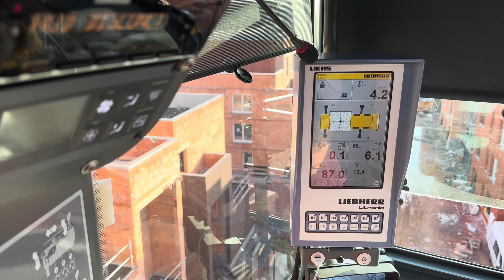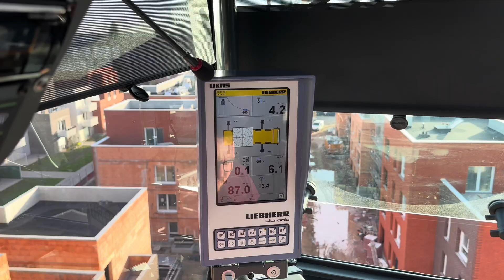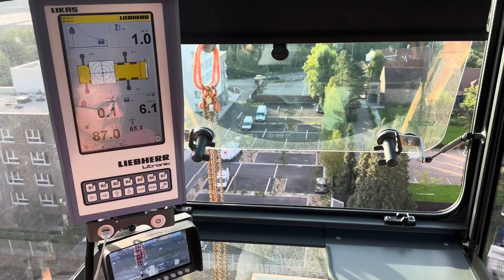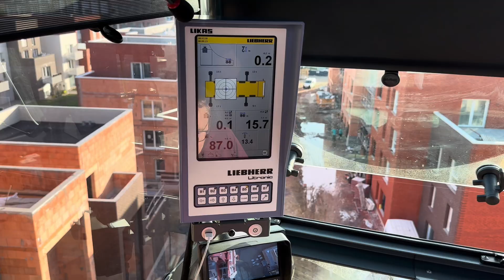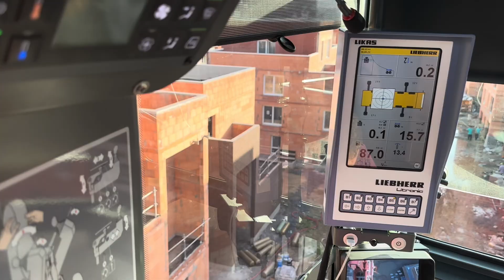« Chantier en hauteur : construction en briques de terre cuite »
🚧 Bienvenue dans ce nouveau vlog de chantier !

Aujourd’hui, je vous emmène dans une expérience unique : je monte dans une grue MK-88 et j’atteins plus de 30 mètres de haut pour observer un chantier en briques de terre cuite creuses.

Dans ce vlog, vous verrez l’intérieur de la grue, mon ascension, puis une vue exceptionnelle sur le chantier et les matériaux. Les briques de terre cuite creuses sont largement utilisées dans la construction moderne grâce à leur légèreté, leur solidité et leur isolation thermique.

👉 Si vous avez aimé mon short sur la grue et les briques (qui vous a beaucoup plu !), cette vidéo va encore plus loin : immersion totale, ambiance chantier et explications pratiques sur les techniques utilisées.

📍 Au programme :
00:00 – Introduction du vlog
01:16 – Vue sur les bâtiments en brique de terre cuite creuses
01:54 – Déploiement de la grue MK 88
03:46 – Entrée dans la grue MK-88Vue panoramique du chantier
04:00 – Ascension jusqu'à 30 m de hauteur
05:30 – Vue panoramique du chantier
07:08 – Descente et ressenti en hauteur